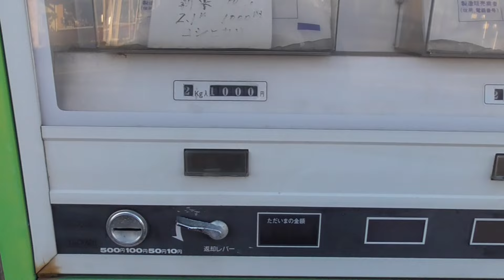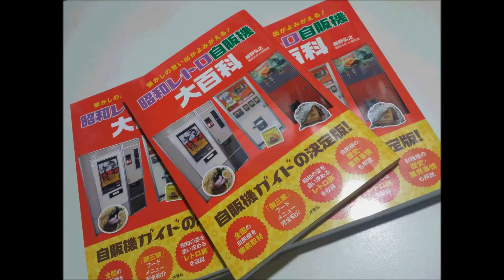【廃自販機】お金飲まれる！お米＆ポカリスエットオロナミンC廃自販機（群馬県邑楽郡）お金返して！昭和の面影の懐かしジュースレトロ自販機！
「2015年1月千葉茨城埼玉群馬レトロ自販機巡り【群馬中編①】 米・酒・ポカリスエット廃自販機！昭和のアイス自販機ピットイン７７！激レア廃麺類自販機！」
の時の動画を再編集したものです。